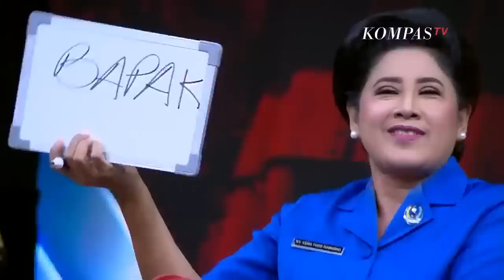Main Games! Calon Panglima TNI Yudo Margono Tes Kemesraan dengan Veronica Yulis Prihayati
JAKARTA, KOMPAS.TV - Calon Panglima TNI Laksamana Yudo Margono dan Istrinya Veronica Yulis Prihayati bermain games dalam program Semarak Satria KompasTV yang tayang pada 15 Agustus 2022 lalu.

Keduanya harus menjawab dengan cepat dan tepat dari pertanyaan yang diberikan oleh host.

Hingga di akhir program Laksamana Yudo Margono mencium kening istrinya dan mengucapkan kata I LOVE YOU.

Baca Juga Bucin Banget! Potret Romantis Calon Panglima TNI Yudo Margono dan Istrinya Veronica Yulis di

Laksamana Yudo Margono dinilai menjadi sosok suami yang sabar dan takut pada istri.

Vero bercerita saat Yudo Margono ditugaskan berlayar selama 3 bulan di tengah laut dan mereka berteleponan. Yudo Margono harus mampir di wartel malam hari karena mencari harga yang murah diskon 50%.

Simak lagi potret kemesraan Calon Panglima TNI Yudo Margono dan Veronica Yulis Prihayati.